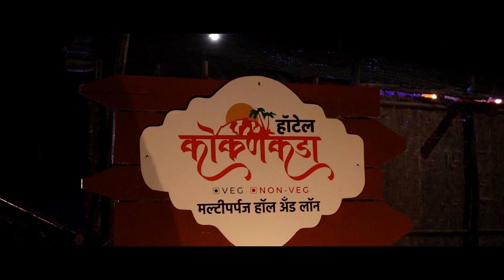लग्न न करता आई होण्याचा अधिकार तुमची समाजव्यवस्था पचवू शकेल का ?- प्रा. कविता म्हेत्रे